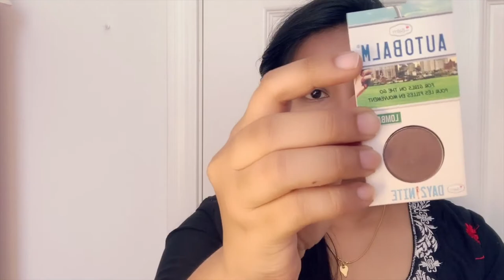Simple eye makeup series |beginner friendly| College/School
Hi guys,
Hope you enjoy my videos. if you do then don't forget to
COMMENT AND
Take care
with love,
Aiswarya